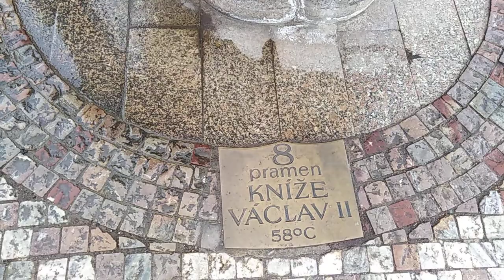Карловы Вары. Набережная и колоннада. Пустой город. Весна, 2021.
Чехия глазами интеллигента.